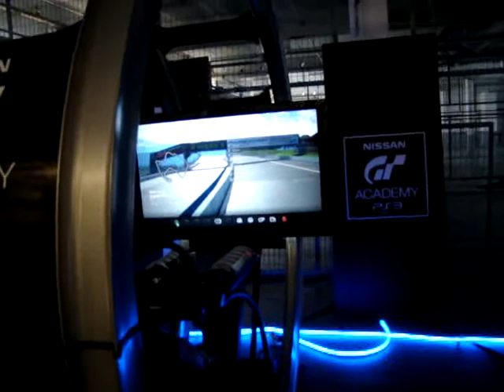GT Academy Portugal Gaming Round1_2 Massa Coli